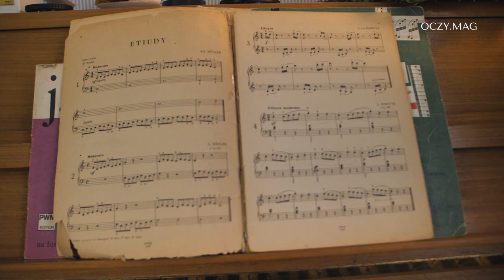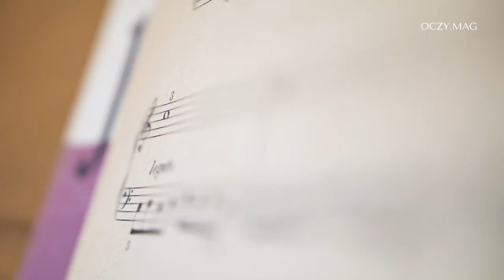Kristóf Szabó x OCZY.MAG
Kristóf Szabó - Artysta tancerz, czołowy solista Polskiego Baletu Narodowego. Tańczy główne partie we wszystkich realizacjach tego zespołu, z którym związał się w 2013 roku po ukończeniu Ogólnokształcącej Szkoły Baletowej im. Romana Turczynowicza w Warszawie. Wtedy też został wybrany najlepszym absolwentem szkół baletowych w Polsce, reprezentował kraj na konkursie Eurowizji dla Młodych Tancerzy, otrzymał również nagrodę Ministerstwa Kultury i Dziedzictwa Narodowego za wybitne osiągnięcia artystyczne.

W 2019 roku w pierwszej edycji konkursu Perły Tańca, został nagrodzony za najlepsze kreacje sceniczne i role taneczne. W lutym 2020 roku zdiagnozowany z cukrzycą typu pierwszego. Powrócił na scenę i w swej działalności, jako ambasador fundacji Najsłodsi i fundacji Dance to Be, aktywnie wspiera artystów i chorych na cukrzycę.

Fotograf: Anna Pabijańczyk
Video: Konrad Koterba
MUA: Aleksandra Chojnacka
Stylista: Adrian Fabian
Asystentka stylisty: Dominika Lipok
Produkcja: Krzysztof Malcher, Kamila Kobus

Za pomoc w realizacji sesji zdjęciowej dziękujemy Teatr Wielki - Opera Narodowa, Browary Warszawskie, Rodrigo de La Garza oraz Laurastar Polska.